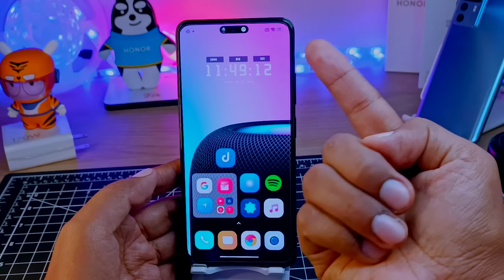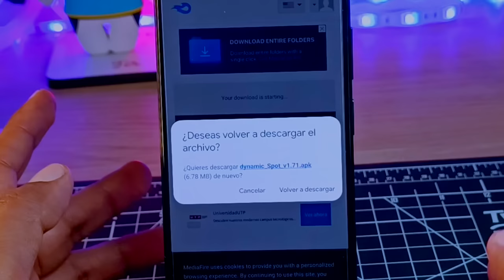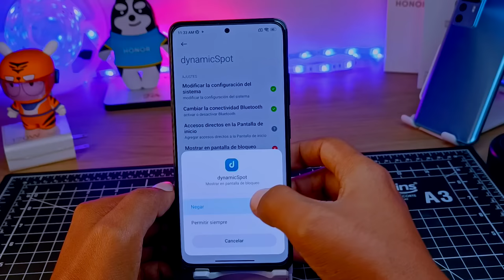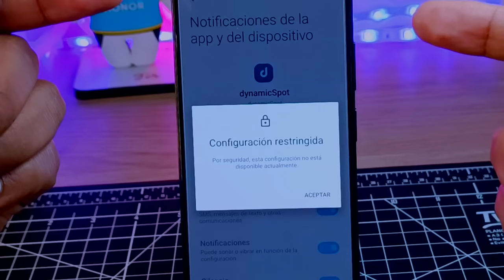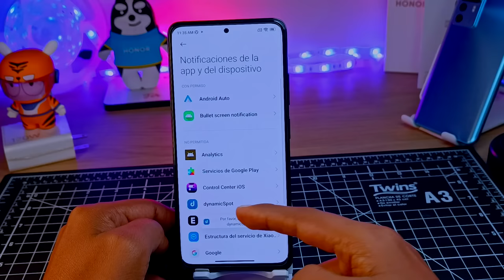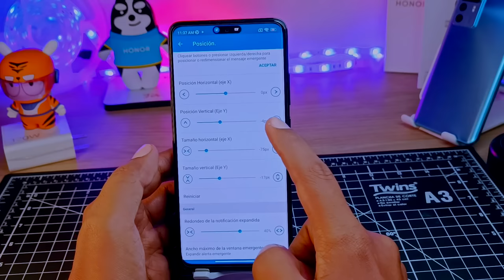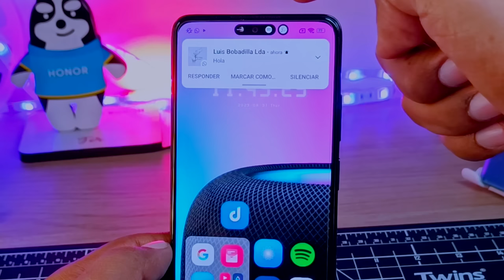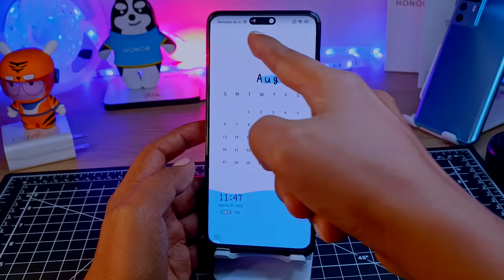La Mejor Dynamic Island para tu Xiaomi! - 🤫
El Mejor Dynamic Island para tu Xioami! - 🤫

Link Directo, No olvides tu Comentario si quieres seguir con los Links Directos!